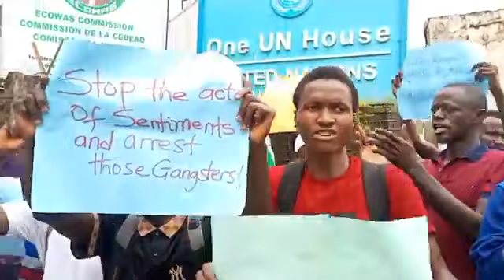UL Students of Liberia holds solidarity March in relation to the victims of the July 26 Protest.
Students of the University of Liberia holds solidarity March in relation to the victims of the July 26 Protest.